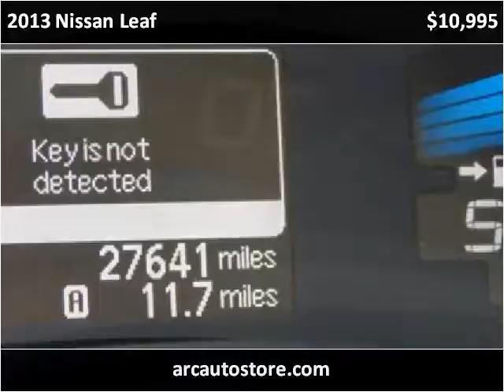2013 Nissan Leaf Used Cars North Kansas City MO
This 2013 Nissan Leaf is available from ARC Auto Store.